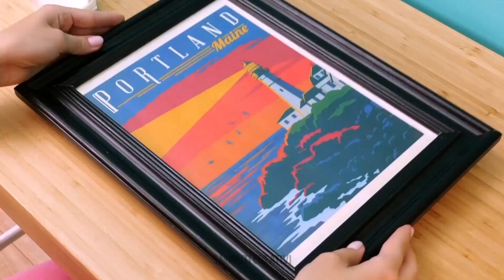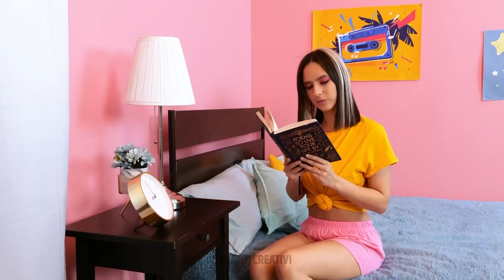GUERRA DI SCHERZI EPICI || Le migliori sfide di scherzi per gli amici e la famiglia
Non c’ niente di meglio di un buon scherzo per risollevare il morale! Soprattutto se si tratta dei tuoi cari; è un ottimo modo per divertirsi insieme. Se non sei molto bravo a fare scherzi, questo video ti aiuterà. Ci sono un sacco di idee per fare scherzo sia ai tuoi amici che alla tua famiglia. Per prima cosa, ti mostrerò come preparare il latte finto che fuoriuscirà dal laptop del tuo ragazzo. Questo sì che è un bel scherzo!

Dopo, imparerai un modo molto creativo per vendicarti di chi beve sempre il tuo succo e lascia il cartone vuoto in frigorifero. Non lo faranno più, garantito! Ti mostrerò uno scherzo per spaventare qualcuno con la levitazione. Un altro modo divertente per fare uno scherzo è mettere un grande insetto di plastica dentro a un paralume. Quando qualcuno accenderà la luce, si prenderà un colpo! E se non dovesse funzionare, puoi disegnare un piccolo (o magari non così piccolo) ragno su un rotolo di carta igienica. Nessuno si azzarderà più a non prenderti sul serio! 😉

SEGNALIBRI:

0:10 – Lo scherzo del latte versato sul laptop

1:32 - Vendetta per aver bevuto il succo

3:31 – Scherzo della levitazione

6:10 - Enorme insetto nel paralume

8:14 - Ragno sulla carta igienica

9:40 - Incolla la ciotola al bancone